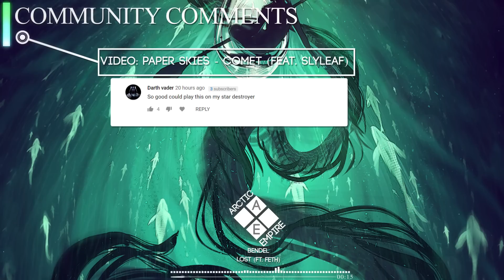Bendel - Lost (ft. Feth) | Electronic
Join The Empire on Twitter, Soundcloud and Snapchat!

*If you as an artist(artwork or music)/label have anything against my uploads (use of content etc.), please don't make a scene, send me a private message here(Youtube), Google+ or my email address: and I'll take it down.